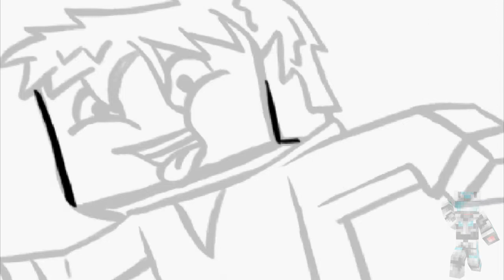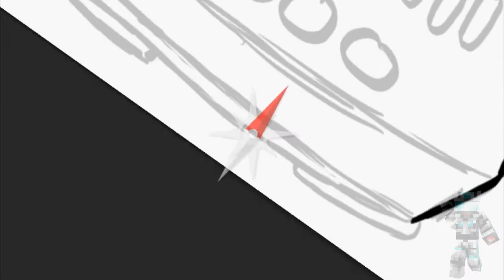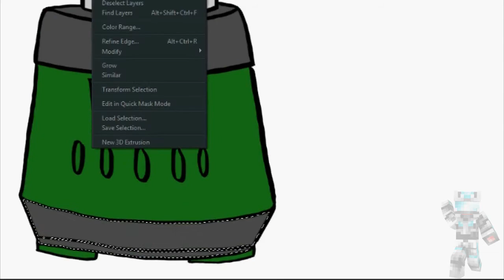Iceycraft Speed Art